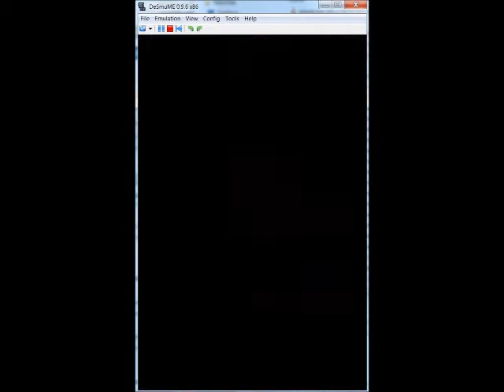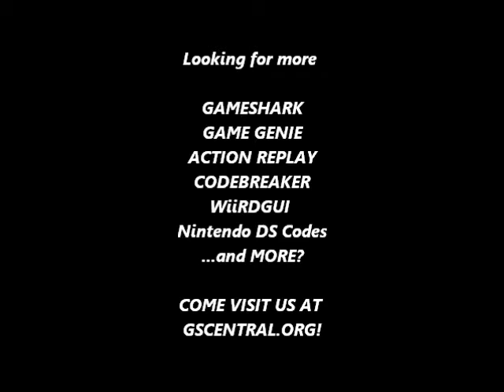GSCentral.org - Marvel Nemesis (E) (NDS) - Character Modifier Player 1 (Paragon) (AR)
Paragon
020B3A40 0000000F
By Codejunkies.com.